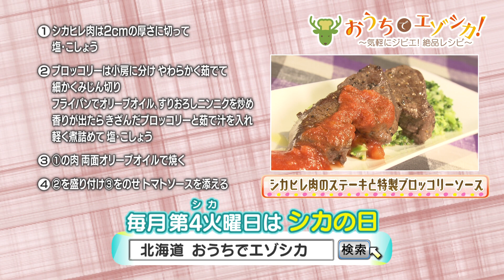絶品！「エゾシカ」簡単レシピ 高タンパク・低脂質！コレステロールが気になるお父さんにオススメです【おうちでエゾシカ①】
「シカヒレ肉のステーキと特製ブロッコリーソース」高タンパク・低脂質のエゾシカ肉をおうちで手軽に！大野ユリエが絶品レシピを学びます。
レシピ監修：坂下美樹（料理研究家）